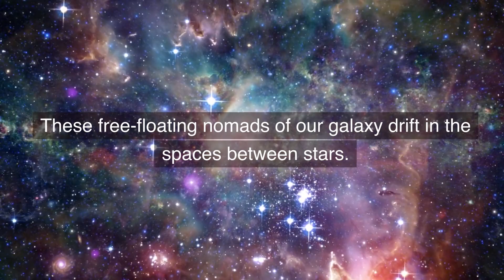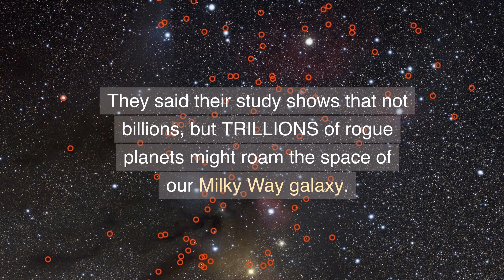Rogue Planets by the Trillions in our Milky Way?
Planets that don't orbit any star are called "rogue planets." They're the free-floating nomads of our galaxy, drifting in interstellar space. And a new study suggests that there are likely many more of these untethered worlds than there are worlds attached to stars. So we're talking about not billions but trillions of rogue planets in our home galaxy, the Milky Way. On July 19, 2023, researchers at NASA and Japan’s Osaka University put a number on how many rogue planets the upcoming Nancy Grace Roman Space Telescope mission might be able to find. They said the telescope - scheduled to launch by May 2027 - could discover as many as 400 Earth-mass rogue planets.